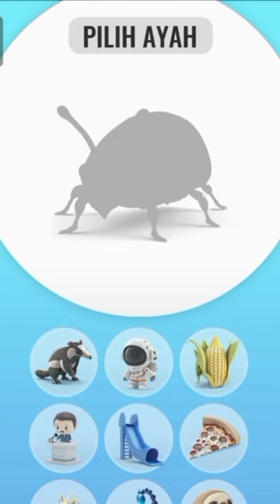Politikus dengan Orangutan, Mari Kita Gabungkan🧔🧬🦧